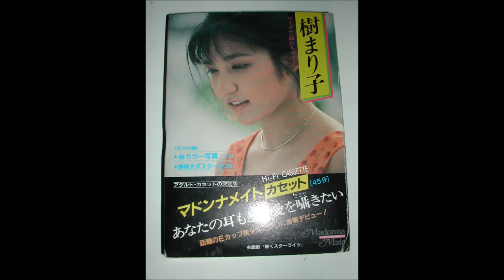AV女優、歌う―樹まり子『熱くスターライト』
昭和のあとは平成初期のスターを。ということで、樹まり子さんの歌声を今日は紹介したいと思います。
デビューは平成元年。たった2年で月5本程度のリリースをしたというAVクイーンです。色々な記事や紹介サイトがありますから、これ以上詳しい説明は不要でしょう。
一時期は六本木にお店を出していたりしたのですが、今でもお元気なのでしょうか。